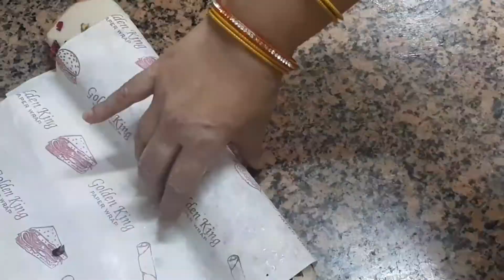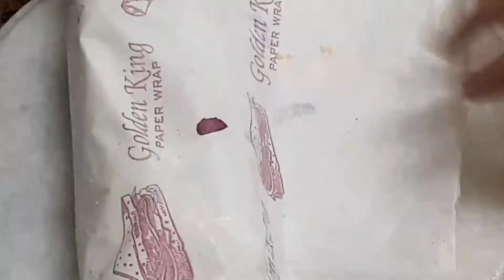Coconut Burfi | Burfi Recipe | Coconut Barfi /No Bake Coconut Roll /Milk PowdeCoConut Barfi